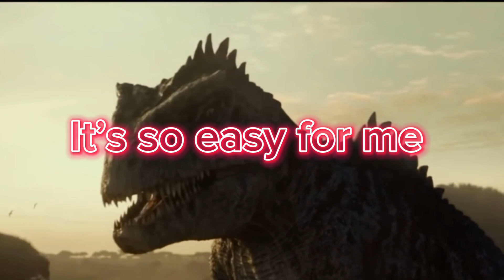May 14, 2023